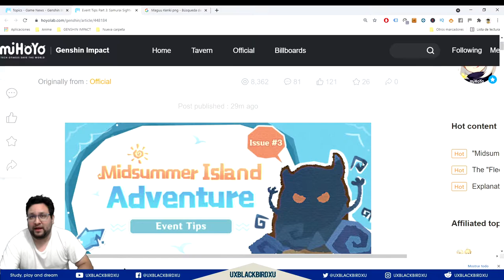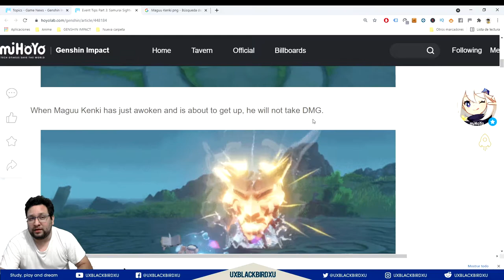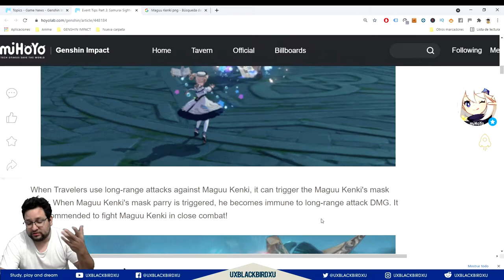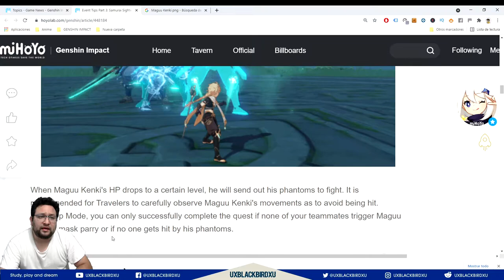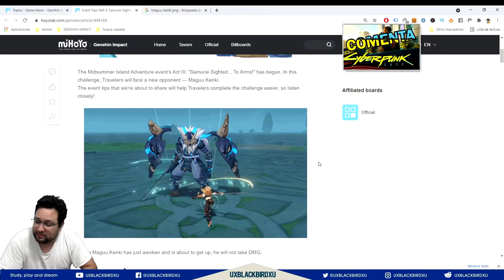✅ Guia Evento 👍 | 🌴🌴 Samurai a ls Vista... Al Ataque! 🌴🌴 | Batalla con el NUEVO BOSS "MAGUU KENKI"